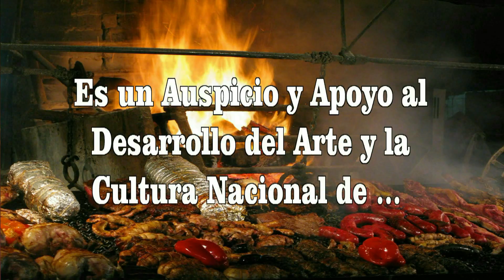PRIMER BLOQUE PROGRAMA LA PARRILLADA CULTURAL 20 DE JUNIO